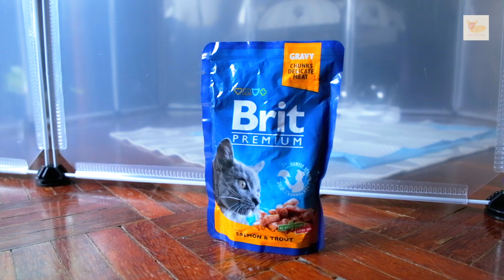Eating Salmon In The Rain | Kuri, Chuchu & Pipig | ASMR Cat Kitten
Hey Everybody! We are Life of Kucing!

We love cats, and that is the only reason why we create this channel.

Love,
LOK

Video Posting Schedule:
Everyday at 6 pm Kuala Lumpur time (GMT+8), and some occasional extras.

Help us to care our cat for a day. Your give can change their life.